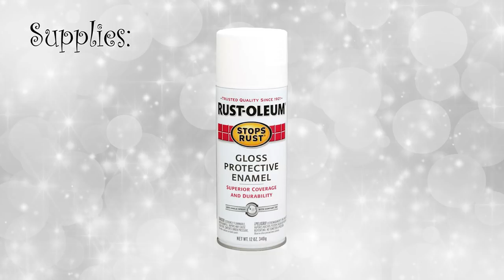Holiday Christmas DIY / Door Swag /Christmas Tree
Here is another easy project to decorate for this holiday season. Thank you and enjoy.

Supplies:
18" Christmas Tree Green or White  ( Dollar Tree)
White Spray Paint (Optional)
Pack of Ornaments (small and medium)  ( Dollar Tree)
Christmas Pics  ( Dollar Tree)
Bow or Ribbon to make bow  ( Dollar Tree)
String
Pliers
Glue Gun with Glue Sticks

Sound Effect:  Welcome Logo 58595176 by valentinlanskoy